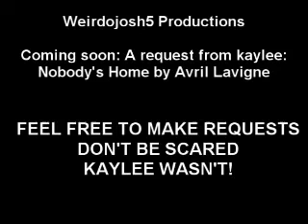Kingdom hearts - Stand in the rain - Superchick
This was a kinda weird vid to make lol